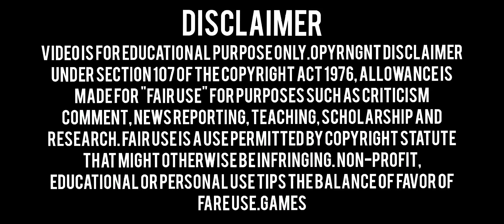FREE FIRE MAX |VIP ANTIBLACKLIST HEADSHOT |ESP BOX | RANK WORKING 100% | NO BAN | NO OFFLINE PROBLEM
2Nd Id Use Safe⚠️

Free Fire Max Vip Antiblacklist Vpn Bypass Link📌

🌐DOWNLOAD🌐

Free Fire Max Headshot + Esp Box Patch Files Link📌

🌐DOWNLOAD🌐

Free Fire Max Apk + Obb Link📌

🌐DOWNLOAD🌐

magic bullet
fire
drag bypass
bypass obb
white444 config
ff hacker
paid
hologram
babai official
free fire
ff injector
injector ff
ff wallhack
obb headshot
ff obb
ff hack
100% rank working
Games